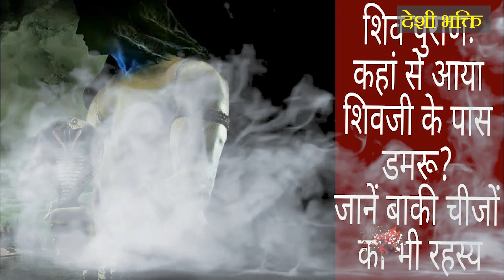आखिर किसने दिए शिव जी को डमरू, त्रिशूल और नाग? 99% हिन्दू नहीं जानते ये रहस्य